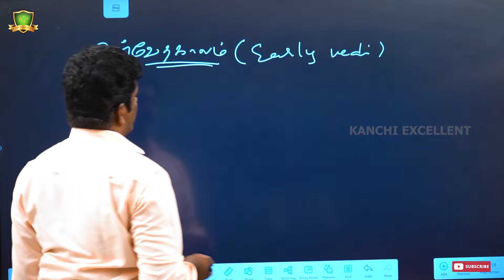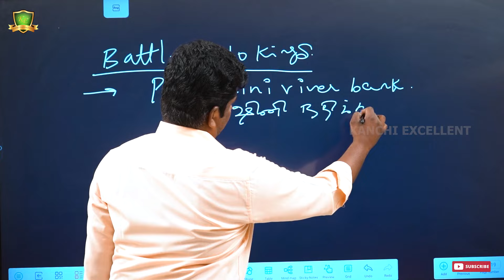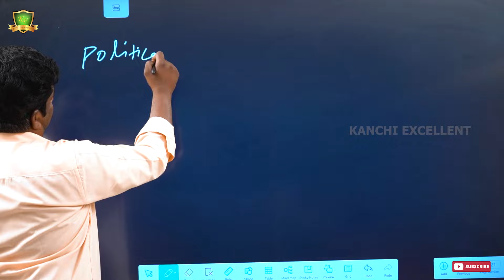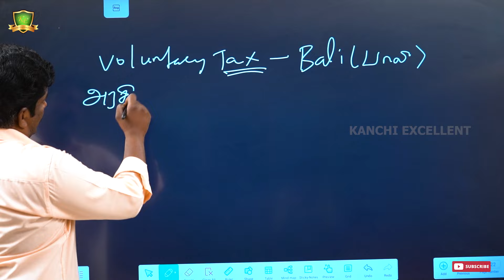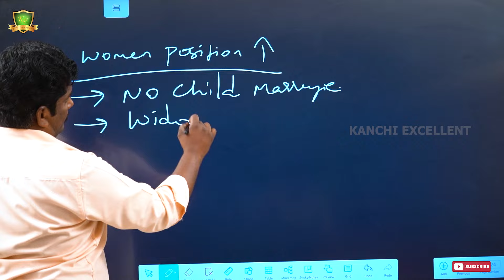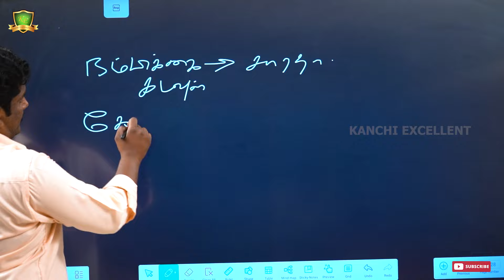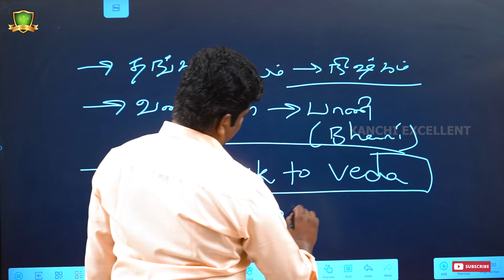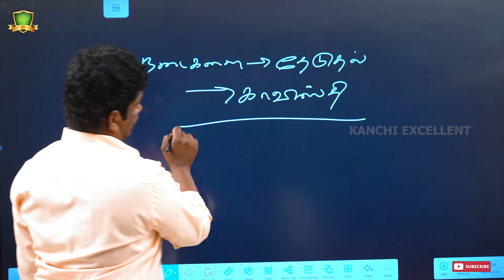வரலாறு | முன்வேத காலம் | பகுதி - 2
KANCHI EXCELLENT TNPSC COACHING CENTRE is pioneer and leading coaching centre in krishnagiri district especially, for competitive exams. Our centre was founded in 2009 with EXCELLENT FACULTIES so far, more than 1600 candidates were qualified in various exams and working in several government sectors.